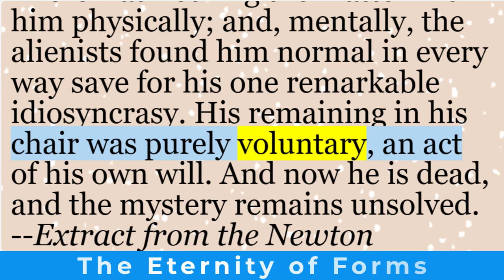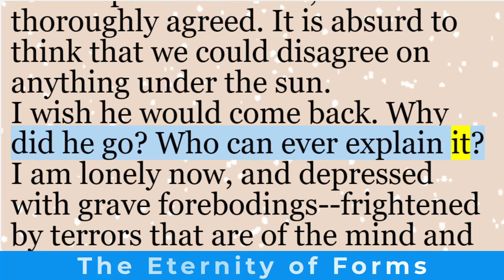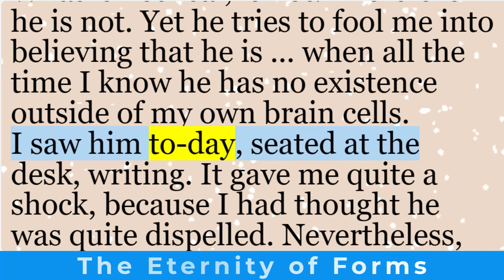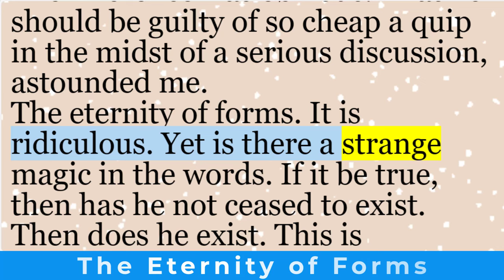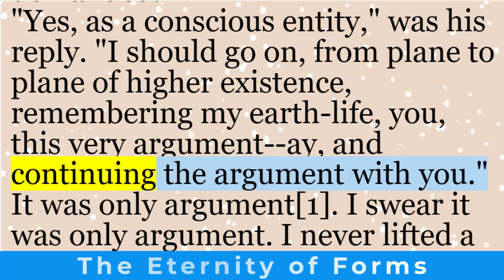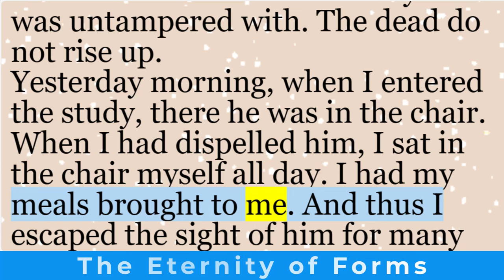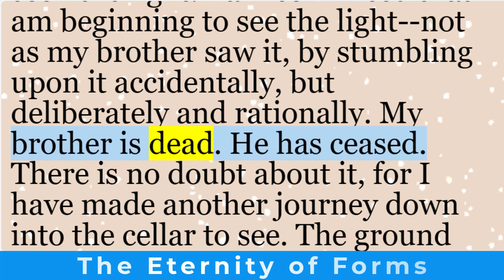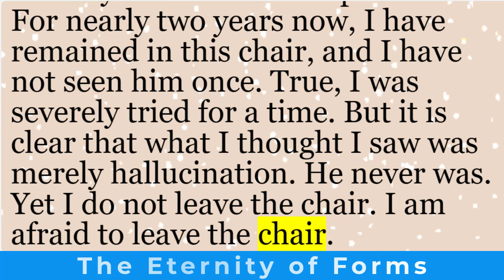Learn English through story | “The Eternity of Forms” by Jack London | English short stories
“The Eternity of Forms” by Jack London is a mysterious and thought-provoking short story that delves into the enigma of existence and the boundaries between life and death.

The tale revolves around Mr. Sedley Crayden, a man with a peculiar idiosyncrasy. He voluntarily remains seated in his chair, defying all physical norms. His inexplicable behavior baffles those around him, and even the alienists find him mentally normal except for this one remarkable trait.

As Mr. Crayden’s confidential servant and valet, I had the privilege of observing his strange conduct. He wrote extensively in a manuscript, which he guarded zealously. Upon his death, I seized the opportunity to read it. The manuscript reveals fragments of his mind—a disordered blend of experiences, repetitions, and incoherence.

The heart of the story lies in Mr. Crayden’s obsession with his vanished brother. The disappearance triggers a series of events that lead to an excavation near the foundation of a great chimney. Bones are discovered—bones that once clothed James Crayden in mortal flesh.

London weaves a haunting narrative, exploring themes of mortality, memory, and the eternal forms that persist beyond life. The manuscript’s cryptic fragments hint at a deeper truth—one that transcends the physical realm.